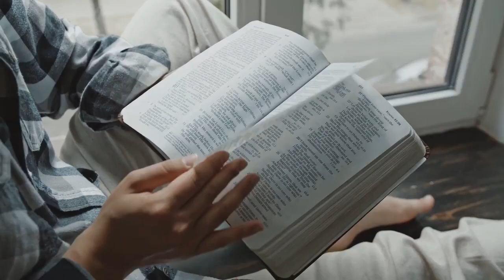Aik Insan Kii Do Do Sharam Gaahyia Mardana bhee Zanana Bhee | Faisla Kasy Keay Jyia